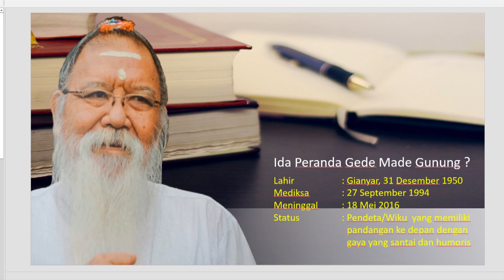4 SILABUS BELAJAR HIDUP: Pemikiran Ida Peranda Gede Made Gunung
4 SILABUS BELAJAR HIDUP: Pemikiran Ida Peranda Gede Made Gunung

4 SILABUS BELAJAR HIDUP: Pemikiran Ida Peranda Gede Made Gunung. Ida Peranda adalah seorang Wiku yang tidak saja dikenal sebagai Wiku pemimpin upacara yadnya, tetapi juga seorang pedharma wacana yang sangat komunikatif. Bahasa dan pilihan diksinya acapkali membuat para pendengarnya tertarik dan mudah mengerti, terlebih lagi di sela-sela dharma wacanya diselingi contoh dan umor-umor segar. Sebelum menjadi Wiku, Ida Peranda Gede Made Gunung adalah seorang guru dan juga pernah menjadi Petugas Lapangan Keluarga Berencana (PLKB). Latar belakang itu menyebabkan pola komunikasinya sederhana, realistis, dan komunikatif. Ida Peanda Gede Made Gunung lahir di Gianyar Bali, 31 Desember 1950. Dinobatkan menjadi Wila atau Peranda 27 September 1994 dan Ida Peranda meninggal (lebar) pada 18 Mei 2018

Dari sekian banyak dharma wacana, baik disampaikan secara langsung pada masyarakat umat Hindu di seluruh Indonesia, maupun dharma wacana yang disampaikan melalui media Televisi, khususnya yang disampaikan melalui Bali TV, terdapat satu pemikiran Ida Peranda Gede Made Gunung yang baik untuk disimak dan disebarluaskan agar umat menjadi tercerahkan. Pandangan Ida Peranda Gede tersebut adalah "4 Silabus Belajar Hidup", yang mengandung empat pertanyaan mendasar dalam hidup ini, yaitu: 1) Siapakah Diriku; 2) Untuk Apa Aku Hidup Di Sini; 3) Setelah Di Sini, Terus Ke Mana; dan pertanyaan ke 4) Apa Saja Yang Dibawa Ke Sana ? Keempat pertanyaan inilah yang beberapa kali diulang-ulang dalam berbagai kesempatan.

Jawaban atas pertanyaan siapakah diriku, yaitu manusia sebagai makluk individual dan makluk sosial. Sebagai makluk individual manusia Hindu percaya terhadap roh yang disebut Atman. Atman tidak pernah mati, dia hidup dalam diri manusia, dan pada saatnya meninggalkan tubuh manusia yang meninggal. Atman ini dapat berreinkarnasi ke dalam tubuh baru manusia, sehingga dapat dianalogikan dengan memakai baju baru. Selain sebagai makluk individu, manusia juga sebagai makluk sosial. Menurut Ida Peranda Gede Made Gunung, manusia wajib menjadi hubungan sosial yang baik. Jawaban atas pertanyaan kedua Untuk apa aku hidup adalah bahwa manusia hidup untuk dapat saling memberi dan menerima. Hidup ini akan sangat indah jika diisi dengan laku sistematis untuk saling memberi dan menerima. Maksudnya tidak memberi dan menerima dalam bentuk materi saja, tetapi juga dapat dalam bentuk meminta dan memberi maaf. Disamping memberi dan menerima antarmanusia, juga kita diwajibkan merawat alam, karena kita juga diberi banyak hal oleh alam. Tugas kita turut merawat alam. Hidup ini juga harus dijadikan media belajar hidup, disamping memperbaiki kualitas kehidupan agar memiliki tabungan kebaikan yang semakin banyak. Jabawan atas pertanyaan ketiga yaitu setelah di sini lalu kemana adalah menuju sangkan paraning dumadi, menyatu dengan Sang Brahman atau moksa. Bahwa dalam sad anu darsana disebutkan manusia akan mengalami enam siklus, dua di antaranya hidup dan mati. Jika hidup pasti akan mati. Setelah menjalani hidup, maka pasti akan pulang ke asal, menyatu dengan Brahman. Jadi kematian selalu akan mengikuti mereka yang hidup. Oleh karena itu, kematian harus dianggap sebagai sesuatu yang biasa, malahan menyenangkan. Akhirnya, silabus hidup yang terakhir adalah apa yang akan dibawa ke sana ? Jawaban Ida Peranda Gede Made Gunung adalah karma ! Sekecil apapun karma yang diperbuat, pasti akan menghasilkan pahala bagipelakunya. Karma inilah yang dengan setia akan menemanimu kea lam setelah kematian. Karena hanya karma yang akan dibawa ke alam setelah kematian, maka lakukan tindakan dan atau laku baik yang berkesadaran, agar jalan kita ke alam keabadian semakin lancar dan sempurna. Dalam pembahasan mengenai bagian ini, Ida Peranda Gede Made Gunung juga memberikan contoh, misalnya istri yang cantik hanya akan mengantar sampai kuburan, harta juga tidak bisa dibawa, seberapa banyakpun punya mobil, rumah, cincin dan sebagainya. Jadi, yang penting dipahami bahwa karma akan menentukan kualitas manusia di masa yang akan datanng, baik di alam surga dan keabadiaan maupun ketika manusia mengalami kelahiran kembali atau reinkarnasi atau juga disebut punarbhawa. Itu sebabnya, sebagai manusia kita harus senantiasa berikhtiar agar hidup ini diisi sebanyak mungkin dengan hal-hal yang baik agar tanaman karma kita berpahala. Bagaimana pembahasan itu dilakukan  simak sesuluh Yudha Triguna melalui Yudha Triguna Channel pada Youtube, juga pada Dharmawacana agama Hindu.